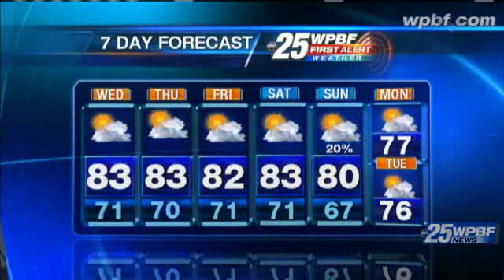Tuesday Evening Forecast